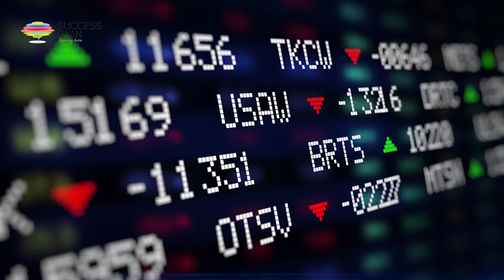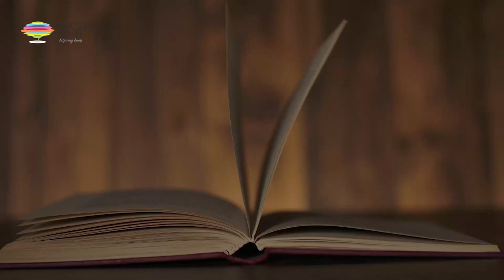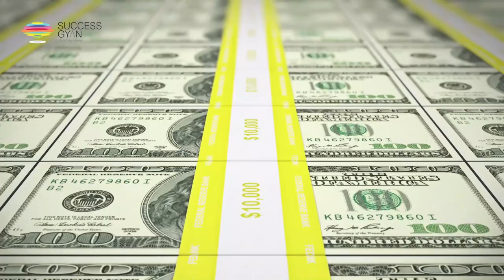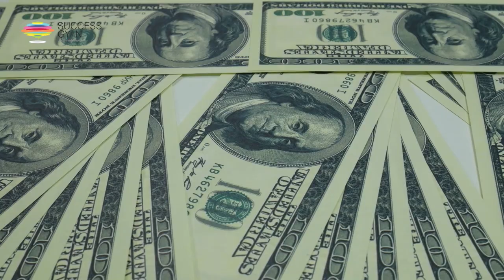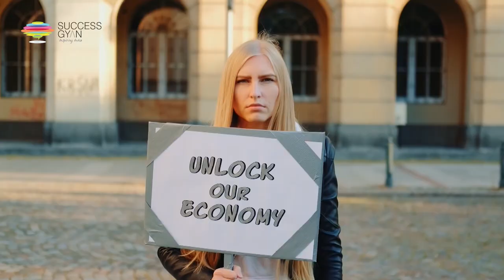HOW TO DOUBLE YOUR REVENUE WHILE ENJOYING A FREEDOM LIFESTYLE! | Jack Canfield | Success Gyan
At the National Achiever’s Conference, Jack Canfield, International Best-Selling Author and World Renowned Success Coach, talks about what the key to Success is and the characteristic traits he has found common amongst successful people.

✅ The 4 Areas to improve in life on applying the Success Principles.
✅The Key to Unlocking Success
✅4 Distinctions that sets Millionaires Apart .
✅The One Most Important Principle for Success.
✅The Power of Accountability.
✅The Success yielding life Life Habits.